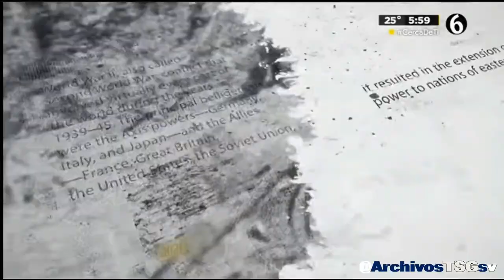Canal 6 Multimedios (CDMX): Pase de Inaudito a C4 en Alerta (17-01-2024)